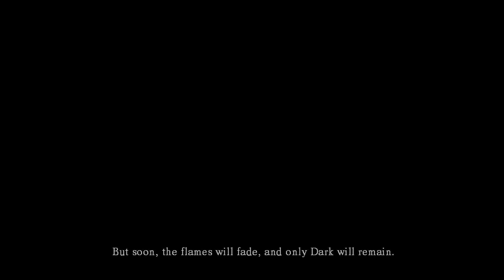Dark Souls Let's Play | No Commentary | Part 01 | HD 1080p 60FPS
READ THE DESCRIPTION !
→ Hi everyone! I'm starting a Let's Play DARK SOULS without comments until the end of the Game! Hope you like it.

→ You like it? Give a like ▬ If you want news? Apply.

• Steam: GuilhermeDark130
Dark Souls is developed by FromSoftware and published by Namco Bandai

All rights to Dark Souls belong to FromSoftware and Namco Bandai.